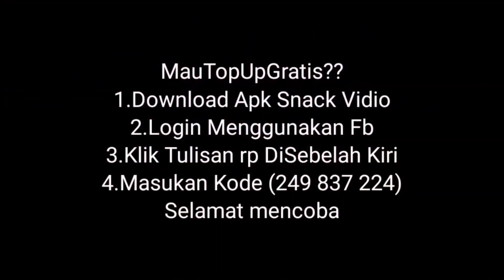MANJAIN GOMBALIN WINDI PAS LAGI SAKIT AUTO BAPER GAGAL POKUS?!! FREE FIRE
SEBUT CEWE LAIN WINDI MALAH CEMBURU MALAH NGATAIN CEWENYA PELAKOR
 Makasih semuanya  yang udah mensupport hedzz sejauh ini🙏

prank marah ke pacar free firetik tok free fire,tik tok free fire bucin,tik tok free fire 2021, fdw, hiro 10 ff,
hiro 10 nyamar jadi bot, hiro 10, hedz gaming , hedz gaming ff,
hedz gaming botak, hedz gaming indry, hedz gaming prank cs, hedz gaming putus, hedz gaming beban cs, hedz gaming prank indy hedz gaming prank windi
Eks sam
Caca
HIRO 10
Puppy puppy desah